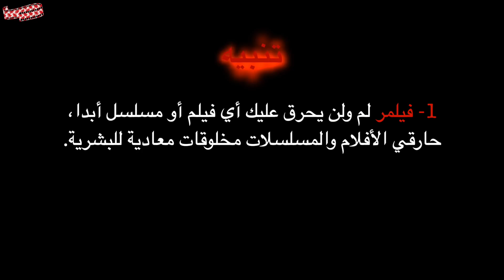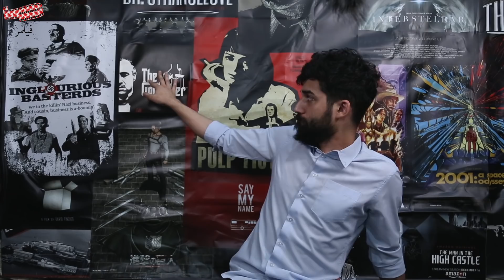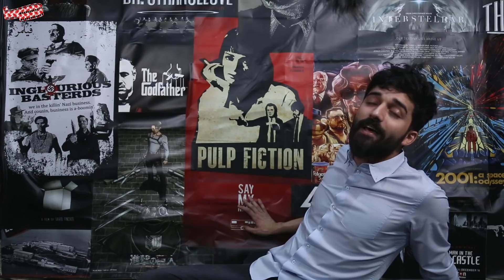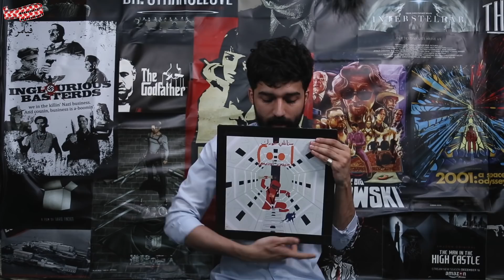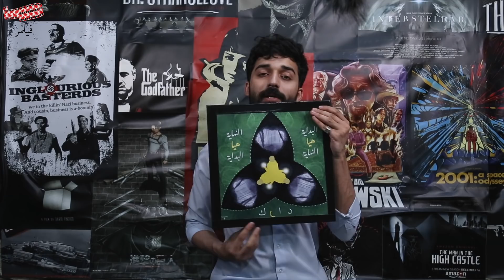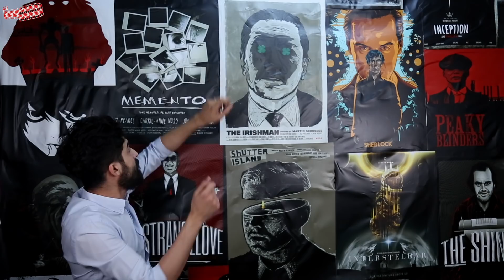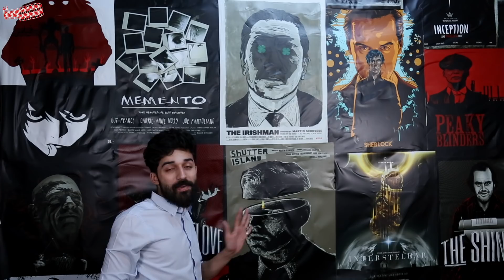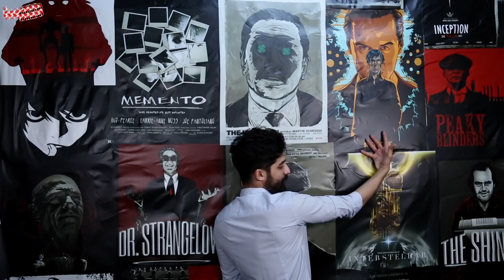فيلمر يتحدّث | البوسترات الفنيّة في استوديو فيلمر Filmmer | ART Posters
جولة على بوسترات الأفلام والمسلسلات الفنيّة على حائط استوديو فيلمر، ونصائح لصنع حائط غرفتك الخاص.

حساب المصمّمة "ميسم" على insta
maisam_tries@
حساب المصمّم "رامي حازم" على insta
_bullseyee@

فيلمر يهدف لنشر ثقافة السينما وحث الناس لمتابعة صور متحركة أكثر والتعلم منها، عن طريق عرض مراجعات وتوصيات من السينما والمسلسلات ، بالإضافة  لقوائم  Top 10, يقدمها براء عالم .
Filmmer Speaks to Spread Cinema Culture in the Arab world by Reviews, .Recommendations, and Top 10s

الفيديوهات تُرفع كل 1 و 11  و 21  من كل شهر ميلادي بمجموع 3 شهريا .
  Videos Are Uploaded Monthly every 1,11, and 21st

And Always Be A Filmmer